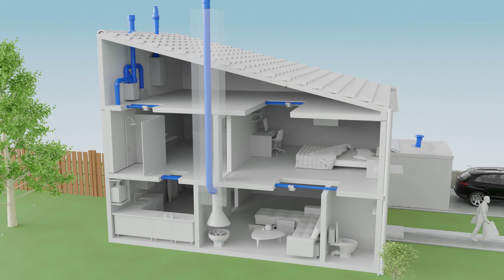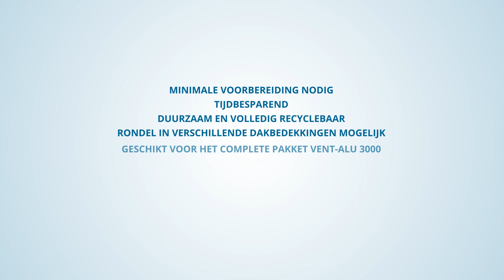Anjo Prefab Plakplaat (NL)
De plakplaten van de unieke Vent-Alu 3000 serie zijn ook beschikbaar als prefab model met een geïntegreerde rondel Resitrix SK W. Liever een alternatieve plakplaat? Deze zijn op aanvraag leverbaar! De plakplaten hebben dezelfde maatvoering als de standaard uitvoering en zijn geschikt voor de ventilatiekappen, kabeldoorvoeren en ventilatoren uit de Vent-Alu 3000 serie.